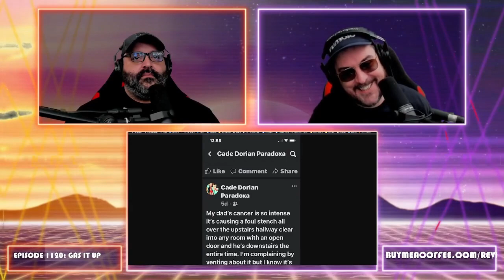Dayton Hypernova Makes His Dad's Cancer About Himself | ROTC Clips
We have merchandise now!